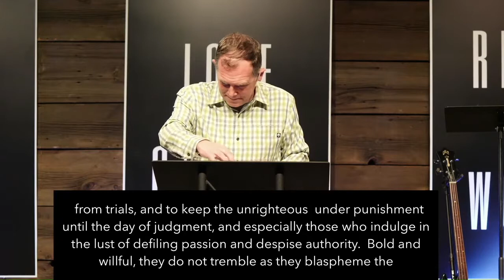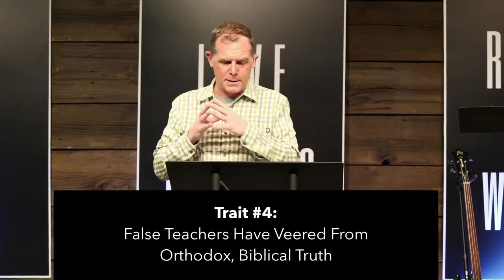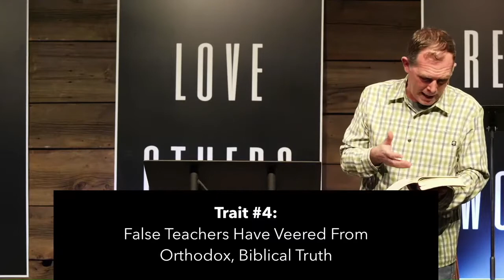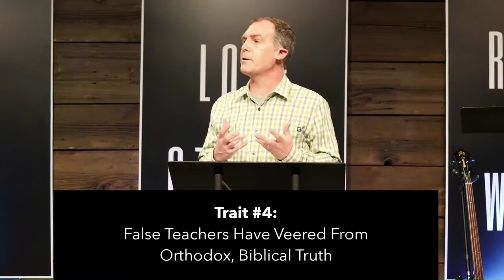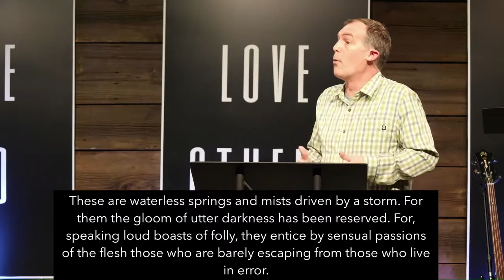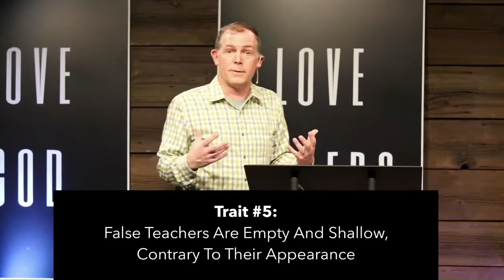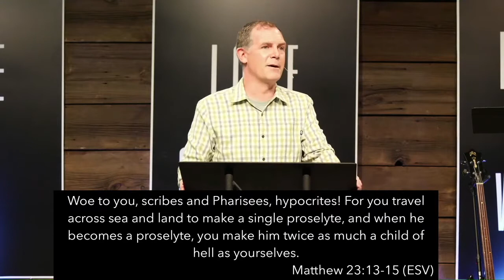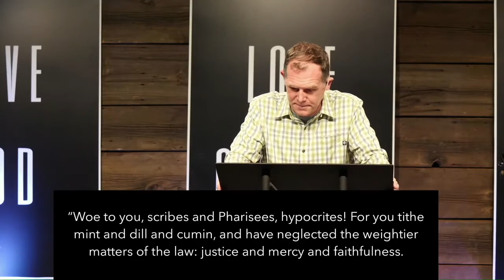1/17 - Be On Guard Against False Teachers - 2 Peter 2 - Joe Ryer